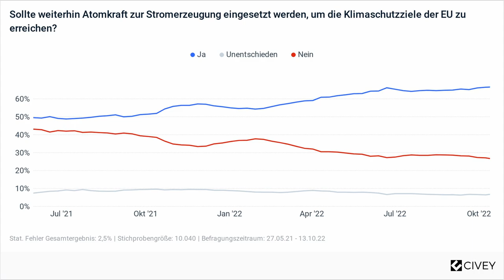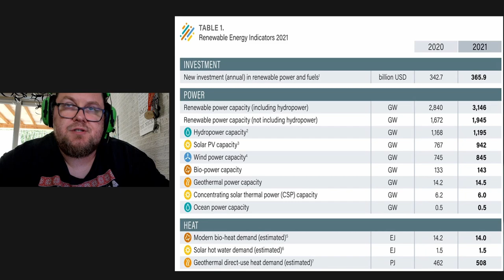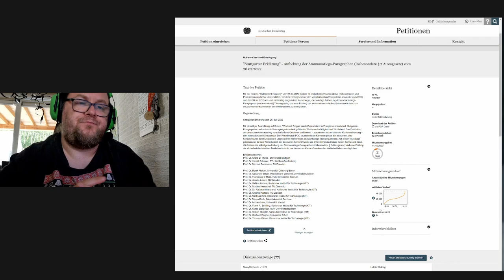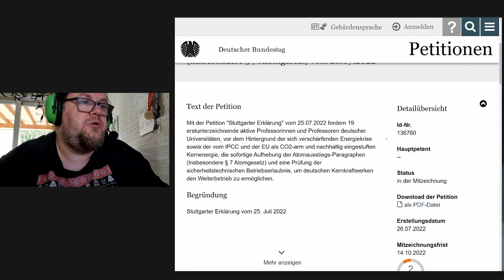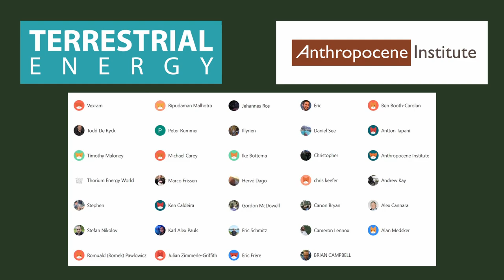Germany may continue nuclear, petition reaches quorum!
As German Popular support for Nuclear Energy continues to rise, a petition calling the government to end the atom-exit has gained enough signatures to move to the government and be considered there!